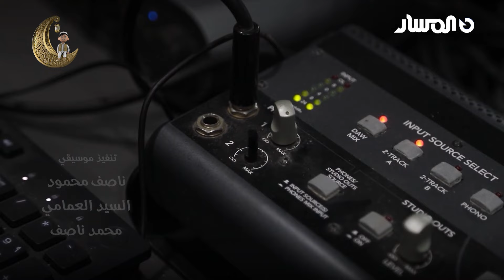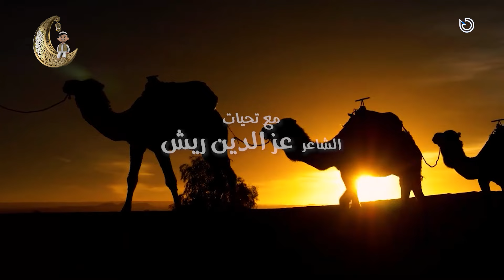جرجار | سلسلة القافلة التراثية 2024